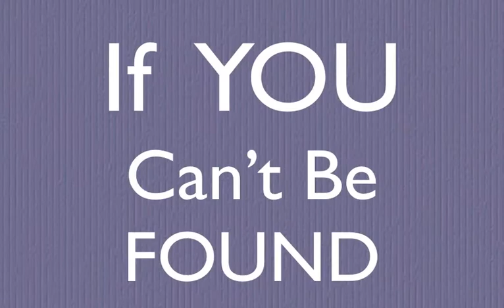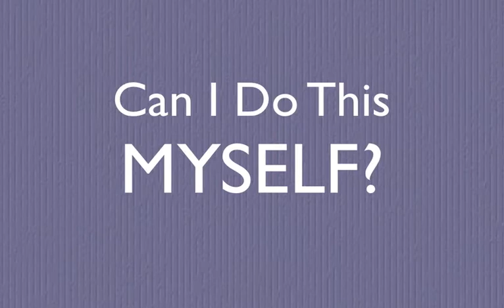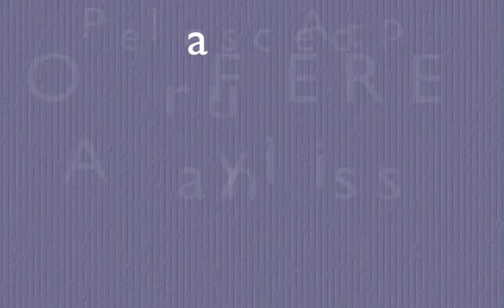HVAC Marketing | AC Marketing | HVAC Website Design | TOPLINK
HVAC Marketing | AC Marketing | HVAC Website Design
Toplink is an HVAC Marketing and AC Marketing company based out of Raleigh, NC.  We provides HVAC Marketing, local search, HVAC website design, and other HVAC Marketing services to heating and air conditioning business around the US.